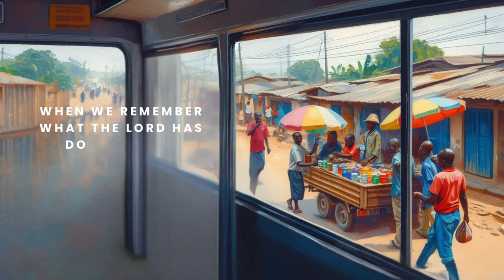Count Your Blessings ( Grace & Glory Devotional )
Remember how far God has brought you. All my life, you have been faithful. All my life, you have been so good. In every breath that I am able, I will sing of the goodness of God.

Support These YouTubers 📌 | Moving Forward, I Will Be Sharing A List of Different Channels, you can check out.

Support Mission Trip 🇺🇬

Journals | Amazon 📚

1. Daily Affirmations //

2. Salt And Light //

3. Faithful God //

 "Taste and see that the Lord is good; blessed is the one who takes refuge in him." -Psalm 34:8